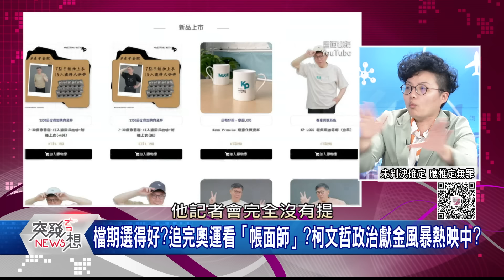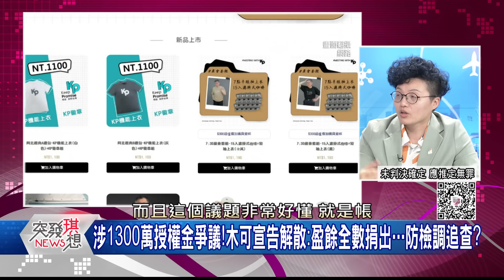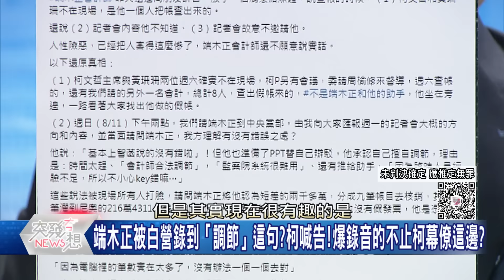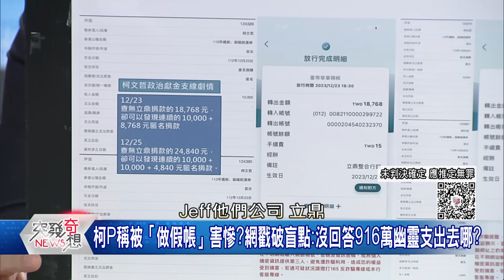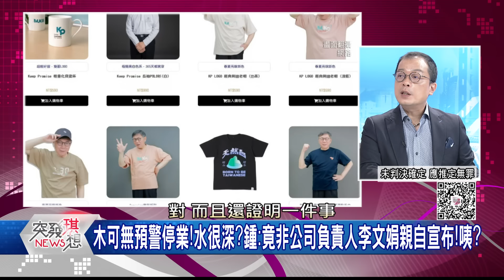精華片段》阿北出事上黃國昌直播…場景如LinBay好油再現？ 連卡提諾都要跳船？小草急速枯萎中？【突發琪想】2024.08.13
下載【年代電視】APP：
iOS平台：